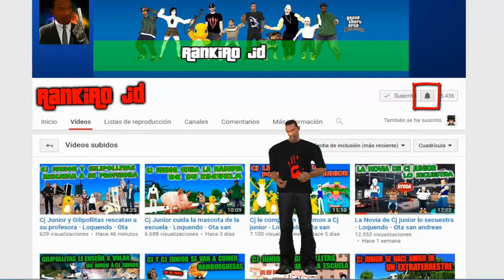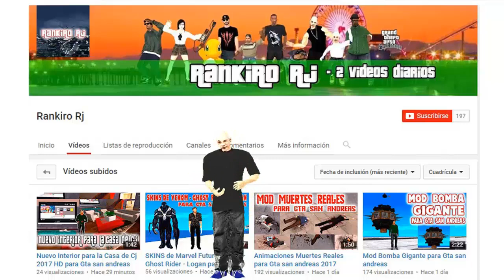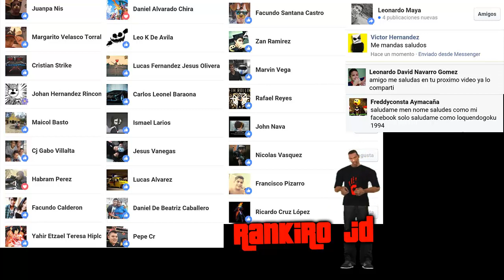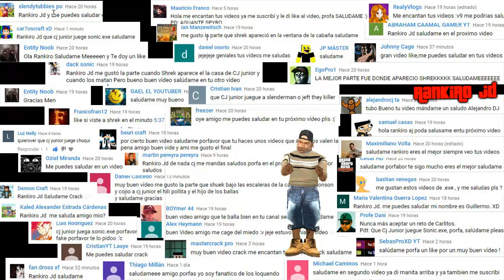Cj conoce a Messi y Cristiano Ronaldo - Loquendo - Gta san andreas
Apoya el video dandole like al video , compartiendo el video y suscribiendote al canal , si aun no lo has hecho , Muchas gracias por hacerlo :") (Y activa la campanita para que te lleguen todos mis videos)

" Si quieres salir saludado al final de los videos , solo deves de suscribirte al canal , activar la campanita , compartir el video y dejar tu like , y comentar algo sobre el video , tambien puedes pedir tu saludo en mis redes sociales :")